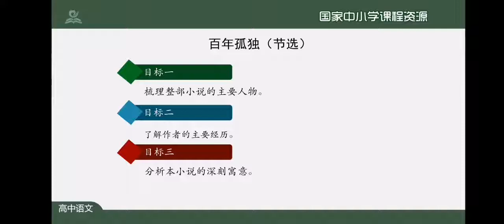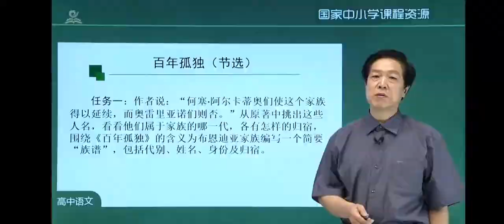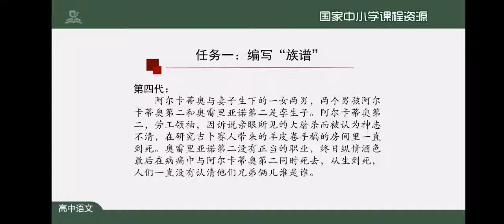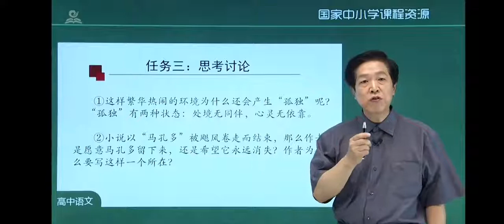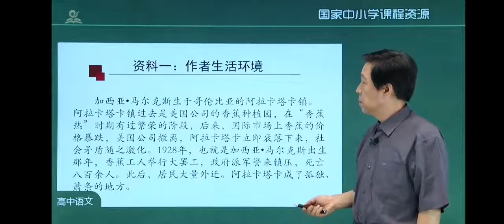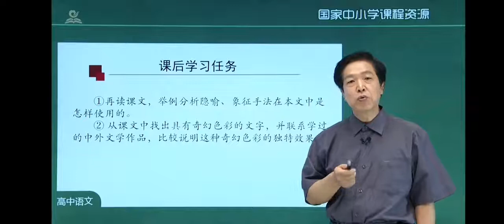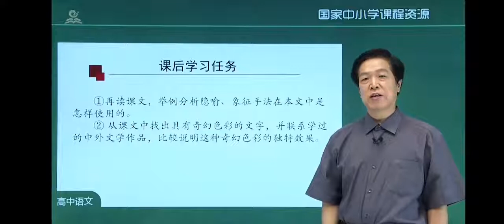Q33【百年孤独】 高中语文二年级（上册) 一起学中文 learning Chinese